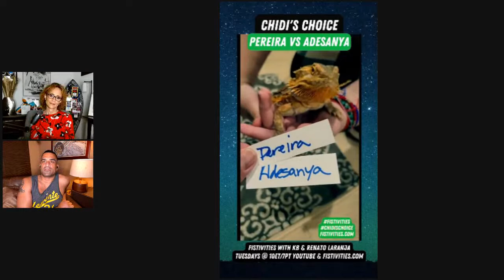Fistivities 77: KB & Renato Welcome #4 FlyW Brandon Royval Before UFC Kansas City & Preview UFC 287!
UFC anchor Karyn Bryant and 27-time BJJ champ Renato Laranja talk MMA, pop culture, dating, relationships and whatever else comes up! Catch Fistivities LIVE every week at 10et/7pt! On April 4th they welcome 4th-ranked UFC flyweight Brandon Royval in advance of his UFC Kansas City fight with Matheus Nicolau! They also discuss upcoming fights at UFC 287: Alex Pereira vs Israel Adesanya, Gilbert Burns vs Jorge Masvidal, and Rob Font vs Adrian Yanez. Plus, dating advice for those low on cash...

👊👊 Be sure to check out Fistivities with KB & Renato Laranja- it's a late-night show with the biggest mma stars... and it's also the funniest podcast in the game 💯!!